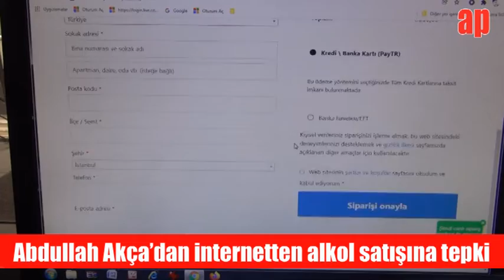Abdullah Akça'dan 'Anason hediyeli' alkol satışına tepki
Manavgat Bakkallar Büfeler ve Bayiler Odası Başkanı Abdullah Akça, her türlü alkolün, Tütün ve Alkol Piyasası Düzenleme Kurumu (TAPDK) tarafından verilen belgelerle satışına müsaade edilmesine ve internet üzerinden satış yapılmasının yasak olduğunu söyledi.